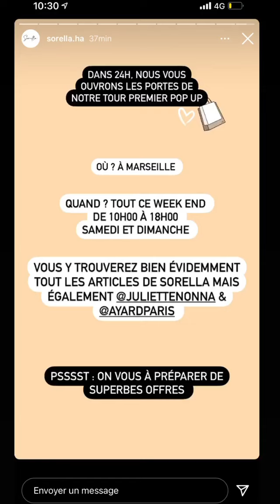JULIEN BERT - 17 Septembre 2021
Les amis on se retrouve pour mon vlog du 17 Septembre 2021 sur notre chaine - Pour retrouver tous mes vlogs direction ma playlist